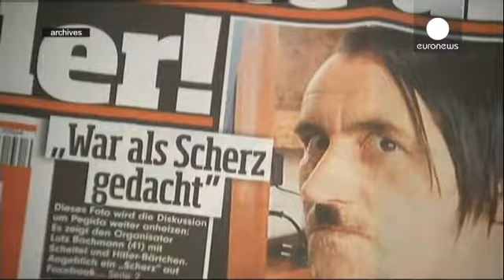Антиисламистское движение ПЕГИДА рассчитывает на поддержку Герта Вилдерса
Лишь несколько сотен сторонников движения "Патриотические европейцы против исламизации Запада" (ПЕГИДА) собрались в пасхальный понедельник в немецком Дрездене.

Организаторы акции, которая с октября прошлого года проходит каждый понедельник, рассчитывали собрать 30 тысяч человек, но теперь говорят, что столько выйдет в следующий раз,  когда к немецким ультраправым  присоединится намерен принять участие лидер нидерландской "Партии свободы" Герт Вилдерс, заявивший, что у него больше общего с евро…